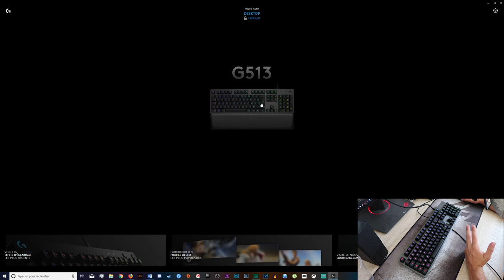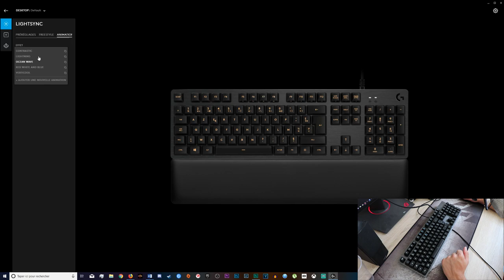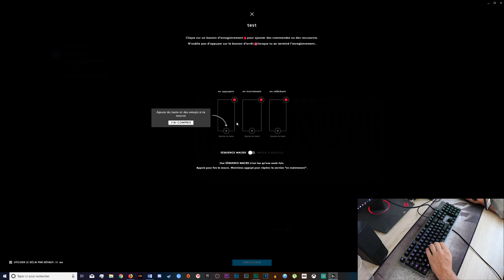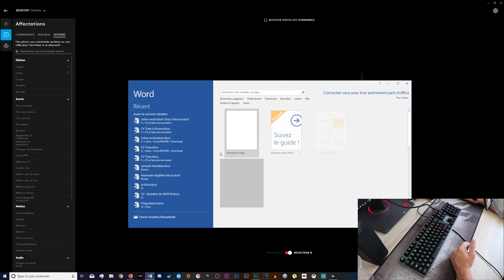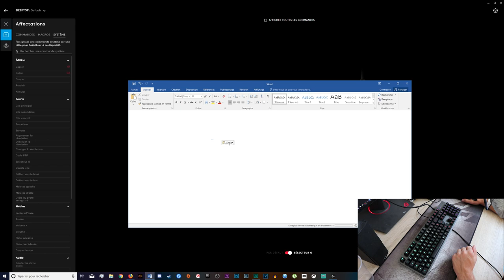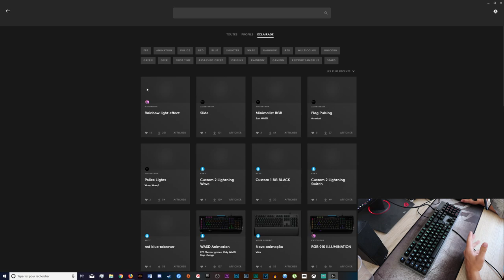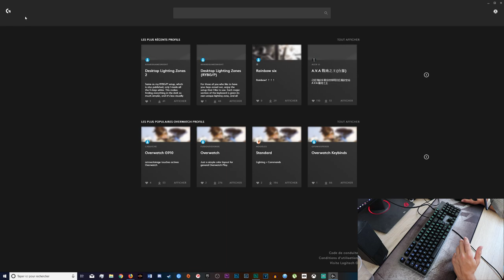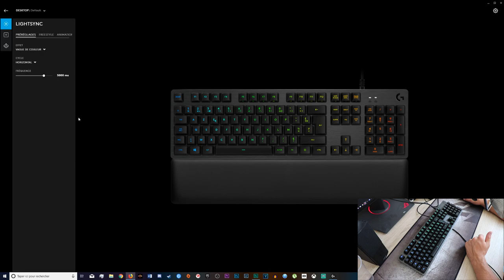LOGITECH G513: un très bon clavier gamer ! [Test]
Nouvelle vidéo Unboxing/Test du clavier gamer Logitech G513, un excellent clavier gamer mais un poil trop chère pour les fonctionnalité qui lui manque pour ce prix.